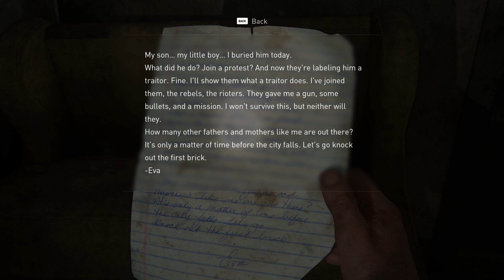The Last Of Us Part 1 Playthrough Part 10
In 2013, an outbreak of a mutant Cordyceps fungus ravages the United States, transforming its human hosts into aggressive creatures known as the "infected".
Twenty years later, civilization has been decimated by the infection. Survivors live in totalitarian quarantine zones, independent settlements, and nomadic groups, leaving buildings and houses deserted. Joel works as a smuggler with his partner, Tess.
They hunt down Robert, a black-market dealer, to recover a stolen weapons cache. Before Tess kills him, Robert reveals that he traded the cache with the Fireflies, a rebel militia opposing the quarantine zone authorities.

The leader of the Fireflies, Marlene (Merle Dandridge), promises to double their cache in return for smuggling a teenage girl, Ellie.

And so the journey begins.

If you liked the video please like